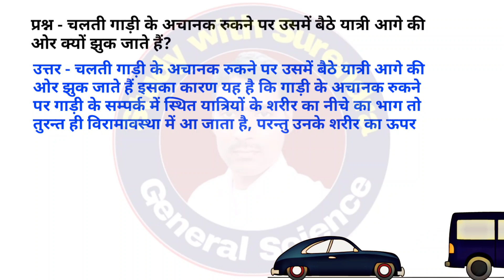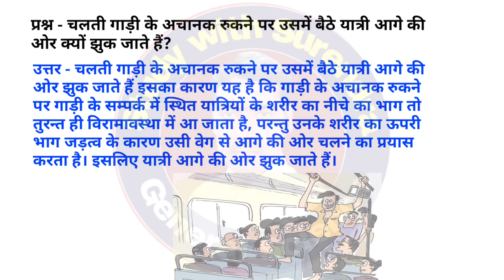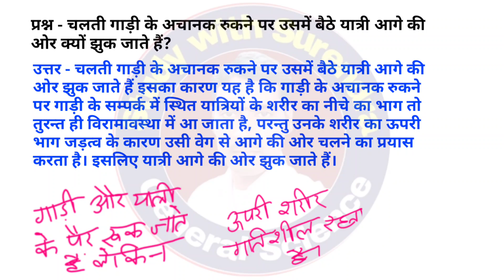चलती गाड़ी के अचानक रुकने पर उसमें बैठे यात्री आगे की ओर क्यों झुक जाते हैं? | बल और गति के नियम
चलती बस के रुकने पर आप आगे की दिशा में क्यों गिरते हैं और तेज से चलने पर पीछे की ओर गिरते हैं?
गाड़ी के अचानक चलने पर बैठ लोग पीछे की तरफ क्यों झुक जाते हैं?
गाड़ी के अचानक रूकने पर बैठ लोग आगे की ओर झुक जाते हैं?
train ka achanak chalna per log aaga kyu jukh Jata hai
force and laws of motion class 9 one shot
force and laws of motion class 9th